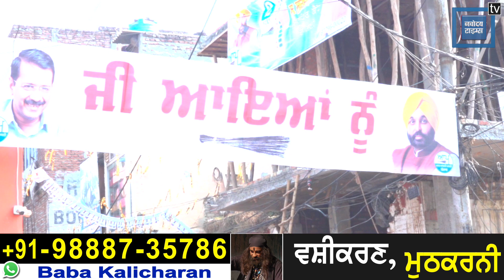ਜਲੰਧਰ ਕੈਂਟ 'ਚ Olympian Vs Olympian, ਦੇਖੋ ਕੌਣ ਮਾਰ ਰਿਹਾ ਬਾਜ਼ੀ ਪਰਗਟ ਜਾਂ ਸੋਢੀ ?